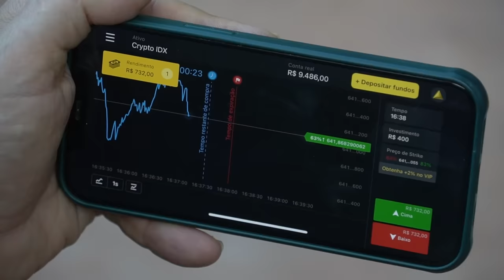PÍTON RETICULADA, A MAIOR COBRA DO MUNDO! | RICHARD RASMUSSEN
Olá, eu sou Richard Rasmussen, Biólogo, Aventureiro e Conservacionista.